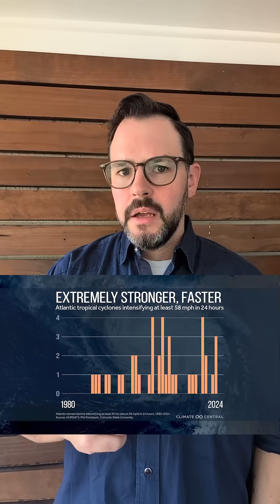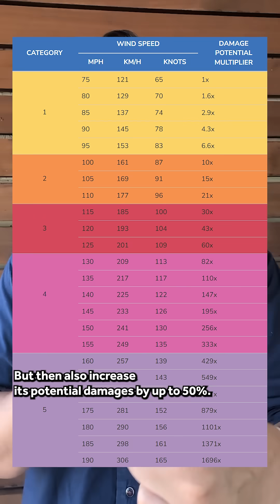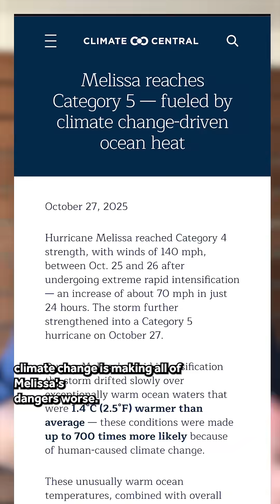Hurricane Melissa and Climate Change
Hurricane Melissa explosively intensified into a Category 5 storm over record-warm Caribbean waters.
Here's how climate change amplified this dangerous hurricane—from its rapid strengthening to the catastrophic rainfall ahead.